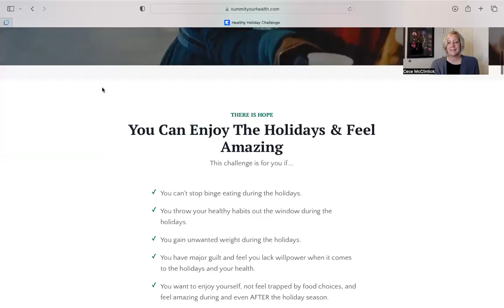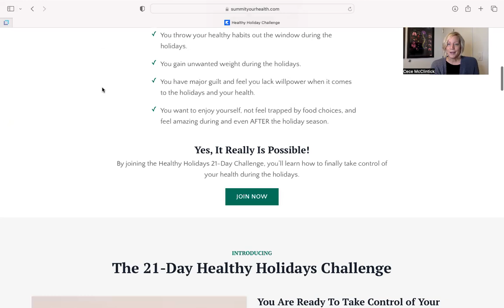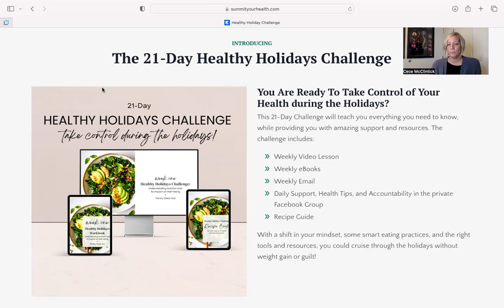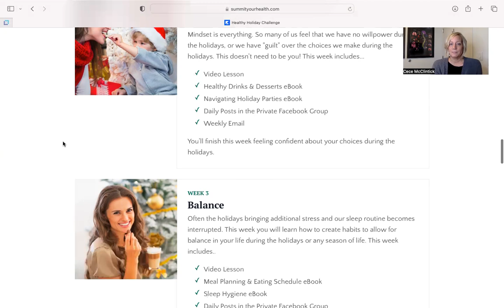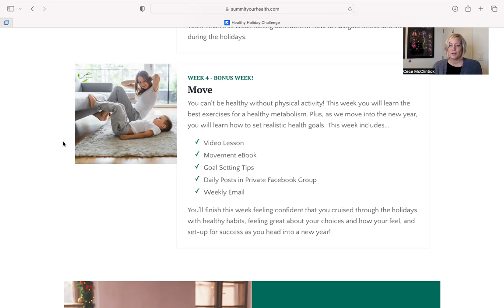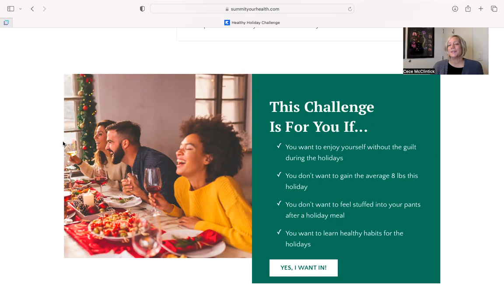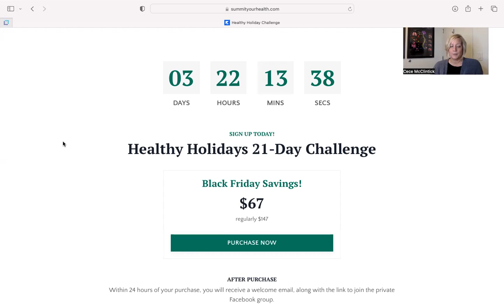Join the Healthy Holidays Challenge| Dr. Sousley Coeur d'Alene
Cece shares why you want to join her this December for the Healthy Holidays Challenge and shares an overview of what you can expect when you join the challenge.

Drs. Ryan & Erin Sousley are chiropractors and functional medicine practitioners in Coeur d'Alene, ID. Their mission is to help people educate and empower people to win their health.

Drs. Ryan & Erin Sousley
Summit Family Chiropractic
2634 N Government Way
Coeur d'Alene ID 83815